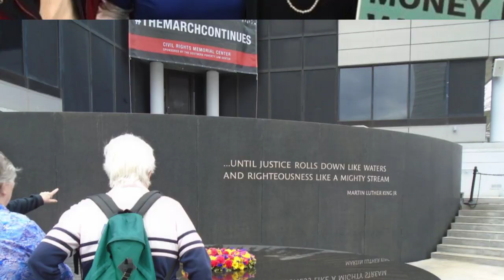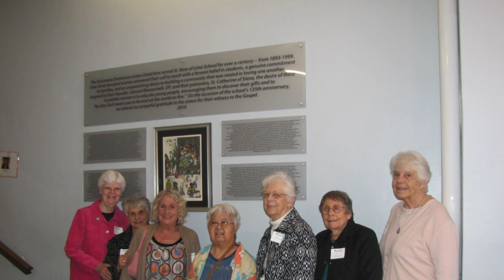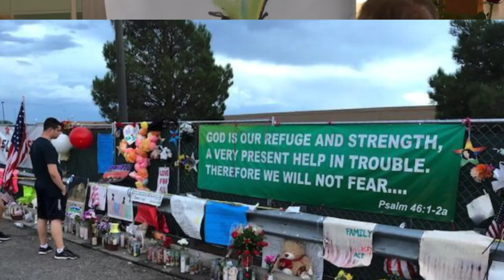Catholic Sisters Week 2020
We celebrate Catholic Sisters Week March 8-14 by recognizing all we have done this past year to participate in the building of a holy and just Church and society.